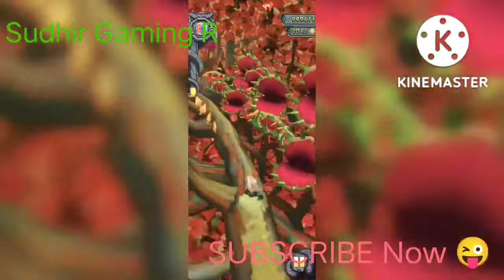temple Run run is faster ||🎥🏂[youtube videos ]||please 🔥🔥Runsubscribe my channel 🏂🏂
Temple Run movie clip] ||🎥🏂[youtube videos ]||please 🔥🔥Runsubscribe my channel 🏂